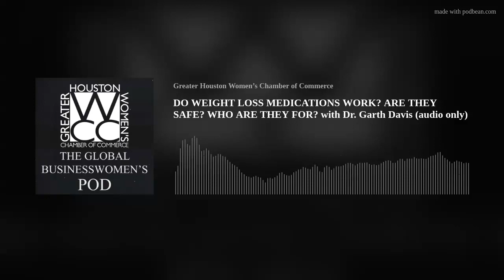DO WEIGHT LOSS MEDICATIONS WORK? ARE THEY SAFE? WHO ARE THEY FOR? with Dr. Garth Davis (audio only)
GHWCC Global Businesswomen's Pod Episode 96
It's no secret that America is facing an obesity crisis. But is there hope on thehorizon? The new wave of weight-loss medications - Wegovy and Zepboundcertainly seem to be game changers. Whereas previous options helped peoplelose only around 5% of their weight, these new medications can lead to up to 22% weight loss. But you're not alone if you have questions. In this episode, we discuss everything we know (and don't yet know) about the new class of weight-loss medications.DR. GARTH DAVISBARIATRIC SURGERYGENERAL SURGERYHOUSTON METHODIST HOSPITAL